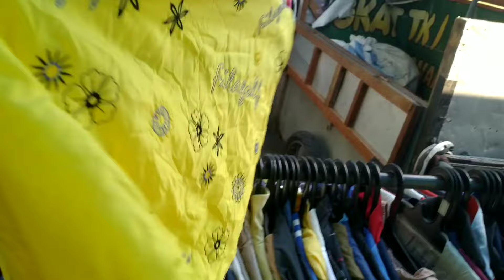Sekarang jaket parka perang import banyak di cari murah keren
Yang suka parka mungkin bisa jadi referensi lokasi pasar pagi thrifting tugu pahlawan surabaya
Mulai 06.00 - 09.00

Lapak tidak melayani online langsung cek lokasi
Posisi lapak sudah saya spill di dalam video
Semoga bermanfaat